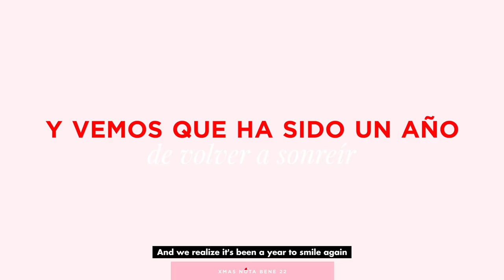Nota Bene Navidad 2022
Compartir, disfrutar,